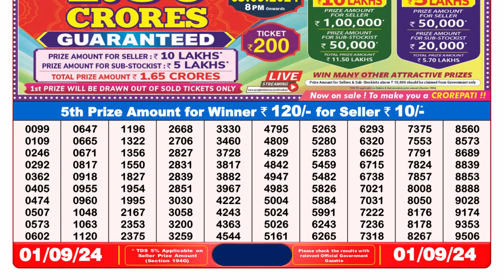🔴Dear Lottery Sambad 8pm today 01.09.24 Nagaland State Lottery Result